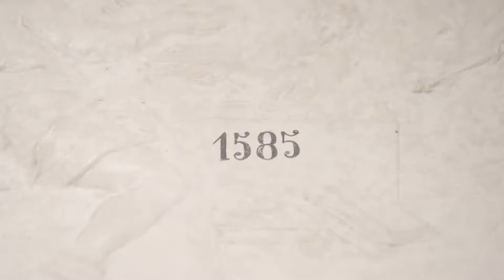Omaggio al Granduca a Palazzo Pitti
Dal 24 giugno al 5 novembre 2017, nella sala intitolata "Il Tesoro dei Granduchi" di Palazzo Pitti ospita i piatti d'argento, eseguiti su disegno dei più significativi artisti romani del tempo, sotto la dinastia dei Medici. I piatti sono legati alla festa di San Giovanni e, accanto a essi, sono esposti calchi in gesso, realizzati dalla fabbrica Ginori di Doccia.